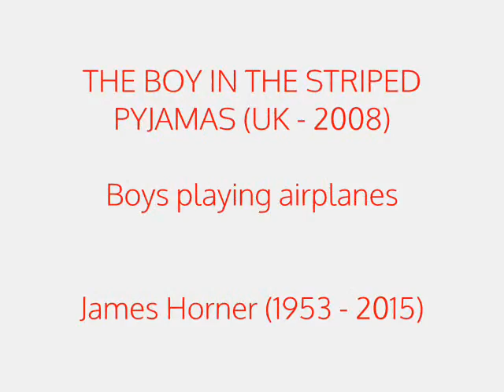James Horner - Boys playing airplanes [THE BOY IN THE STRIPED PYJAMAS, UK - 2008]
* "Boys playing airplanes".
* Soundtrack from THE BOY IN THE STRIPED PYJAMAS (UK - 2008).
* Composer: James Horner (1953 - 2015).